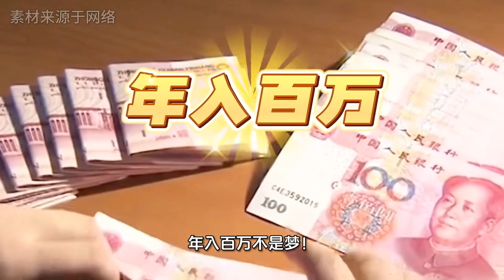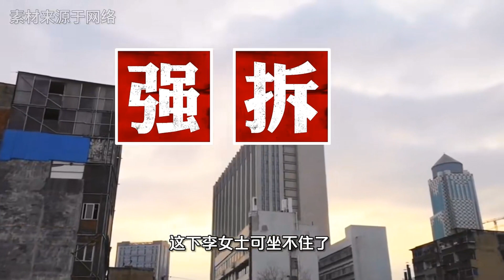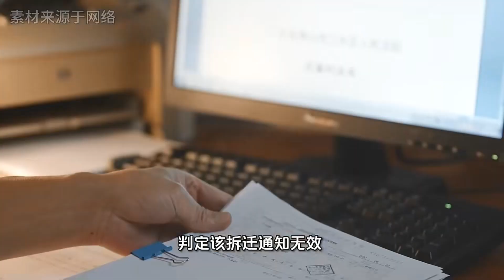钉子户 武汉最贪心钉子户 ，拒绝1500万张口就要翻倍 ，如今怎么样了？武汉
武汉最贪心钉子户 ，拒绝1500万张口就要翻倍 ，如今怎么样了？武汉